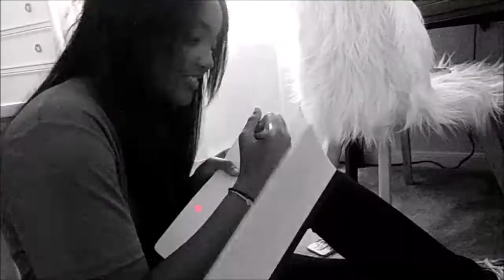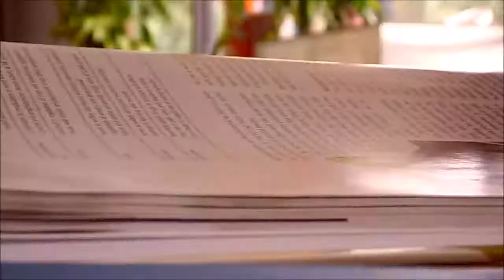“AH, Loving” MV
AH, Loving
Wasn't ready for the goodbye
Loving

An original song I wrote about a true story.

Special thanks to Natalie, Saniah, Cler, and Austin!